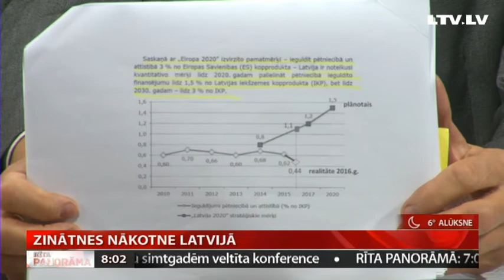Intervija ar Ojāru Spārīti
Latvijas zinātnieku darbs tuvākajos gados būtu jāfokusē astoņos jaunos virzienos – to nesen norādījusi nozares atbildīgā ministrija. Tā uzsver, ka kopš līdzšinējo prioritāšu apstiprināšanas Eiropā ir notikušas būtiskas sociālas un ģeopolitiskas pārmaiņas, kas ietekmē arī Latvijas zinātnes uzdevumus. Tāpēc tie jāprecizē.
 Negatīvā demogrāfija norādīta kā viena no lielākajām Latvijas problēmām. Kādus risinājumus būtu gatavi piedāvāt pašmāju zinātnieki un cik cerīgs šķiet pētniecībai pieaugušais budžeta finansējums? Latvijas Zinātņu akadēmijas prezidents Ojārs Spārītis mūsu studijā.